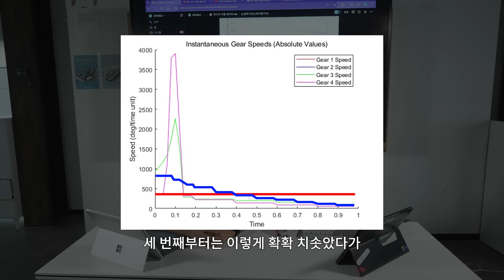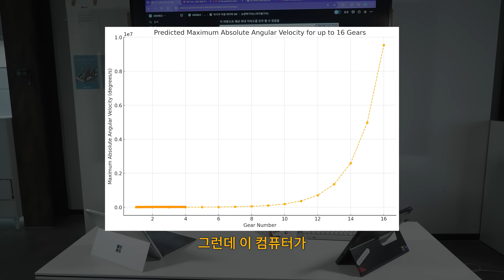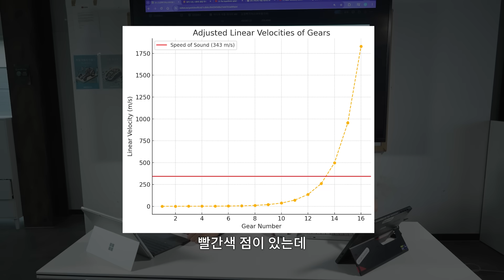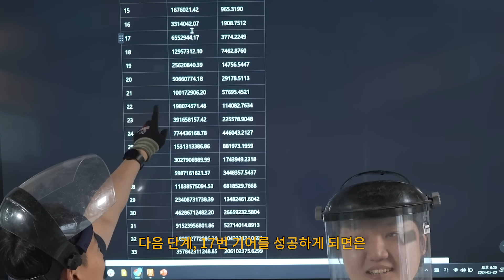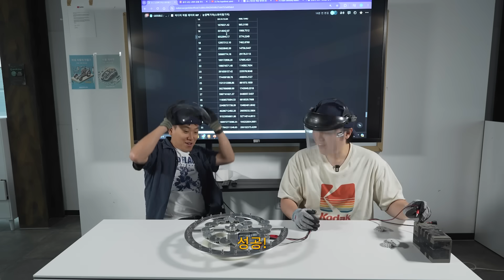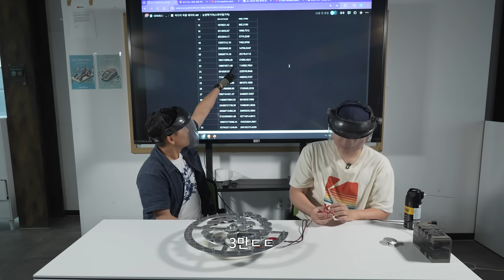이론상 우주의 속도까지 빨라진다는 기어... 진짜 될까? (음속을 돌파하는 가장 간단한 방법ㄷㄷ)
어케했누?ㄷㄷ

 📗긱블 만화책 '긱블 제작소' 출간🛠️
괴짜 천재들의 과학 공학 학습 만화!
과학 원리를 활용해 쉽고 재미있게 과학 원리를 이해할 수 있습니다.